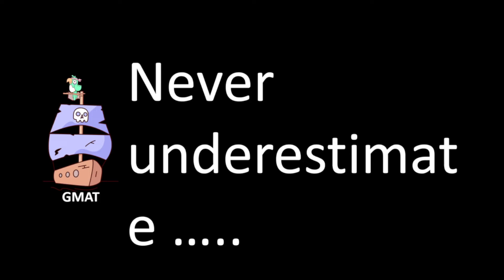Never underestimate the GMAT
GMAT Math / Quant